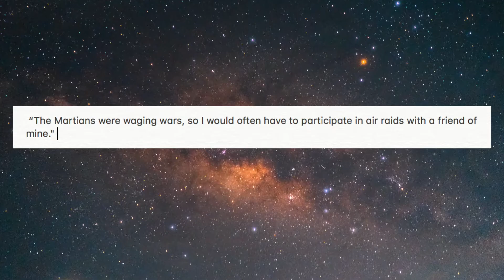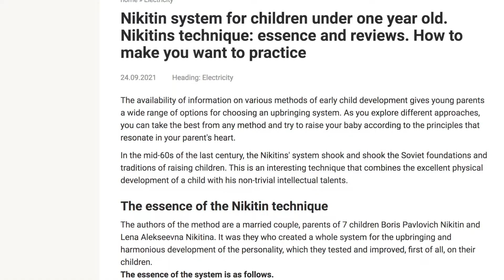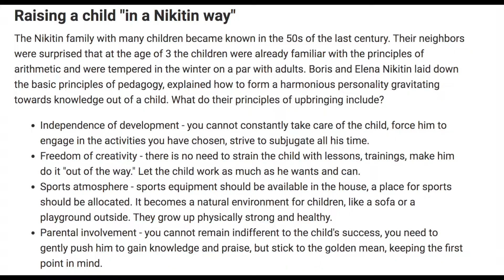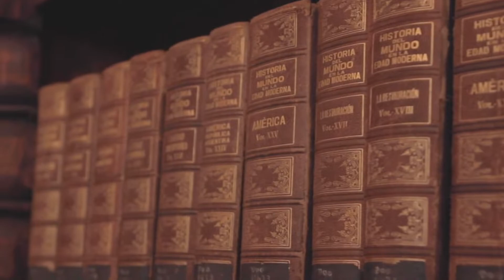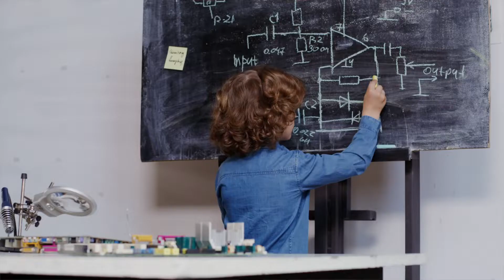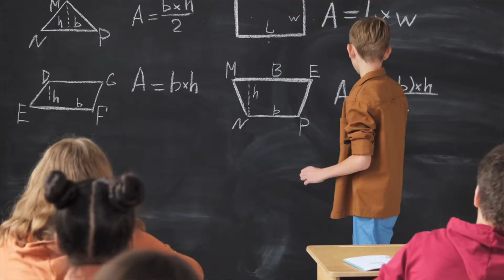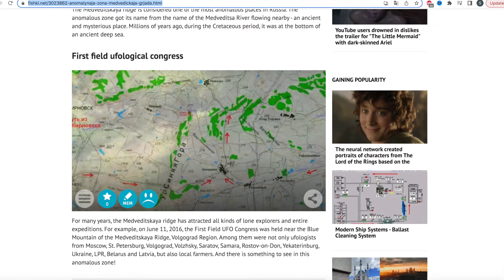The Boy from Mars Warns Humanity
Hey guys in this video we dive into the Boy from Mars story. It’s about a little Russian boy Boris “Boriska” Kipriyanovich who famously claimed that he remembered his past life and that he lived on Mars. Boris also claimed to be one of special children called the “Indigo children” and he issued warnings and predictions to humanity. He said that the day humanity figures out how to open the Sphinx in Giza, Egypt, everything for humans would change. So is it true or hoax? Watch the video to find out and comment what you think about it!

Timestamps:

0:00 Intro
0:48 About Boris Kipriyanovich
1:36 Genius Baby
3:03 Past Life on Mars
4:21 Lemurians
5:41 Nikitin Education System
7:02 The Sphinx’s secret chamber
8:34 Indigo Children
10:10 Predictions for Humanity
11:34 Details about Mars Life
12:43 Extraterrestrials
13:12 Saturn
13:27 Jupiter
13:57 Proserpine Planet
15:06 How Boriska became famous
15:44 Space Travel
16:16 The Greys
16:54 Boriska’s Education
17:55 Scientific Research of Boriska
19:09 Forgetting past life
19:47 Where is Boriska Kipriyanovich now?
20:17 True or False?
20:57 Medveditskaya Ridge Anomalous Zone
21:25 Boris Kipriyanovich Interview
22:22 Bloopers with the pooches